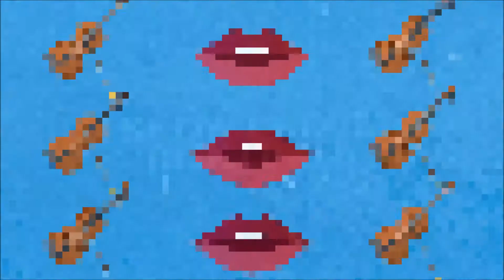TOP 50 SEMANA 34 AGOSTO 2021 Las mejores canciones (21 al 27 de agosto)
Top 50 con las Mejores canciones de Agosto 2021, Semana 34.